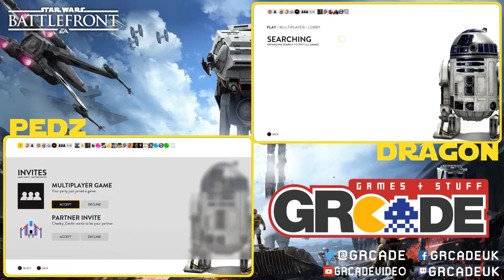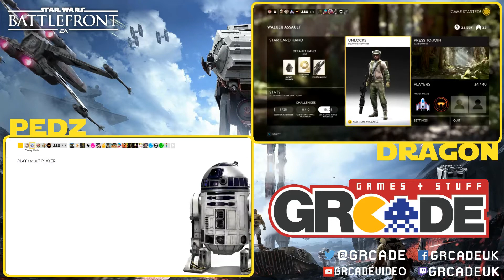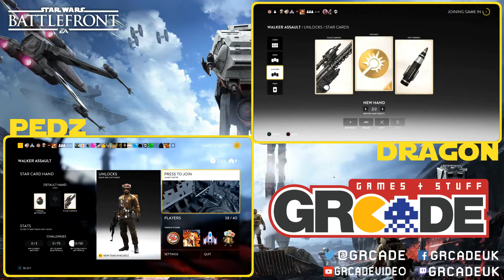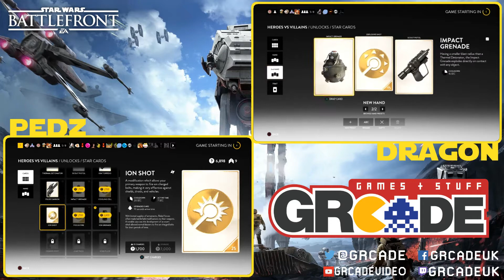GRcade Splitstream - Star Wars Battlefront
Why watch one person play when you can watch two!

This is the first of the Splitstream videos I hope to put up, complete with experimental GRcade intro!

This time around watch Star Wars Battlefront from Pedz and Dragon's point of view!